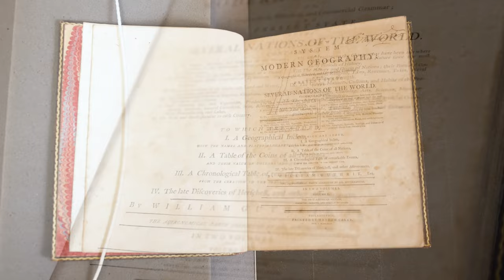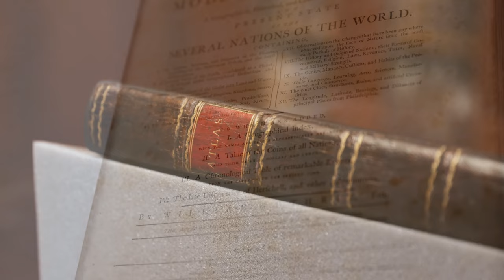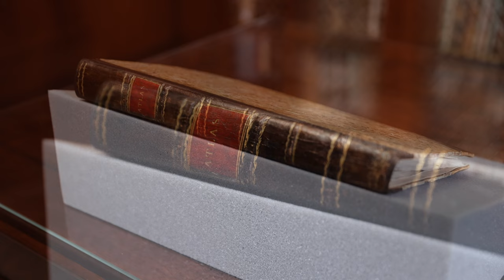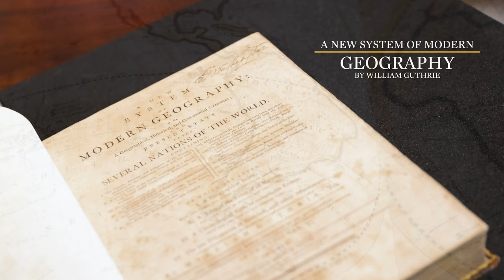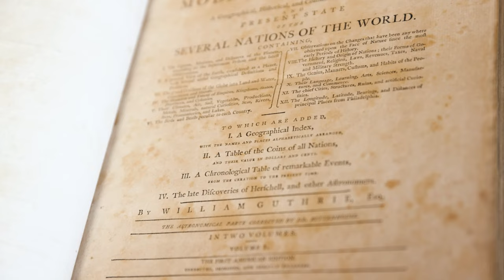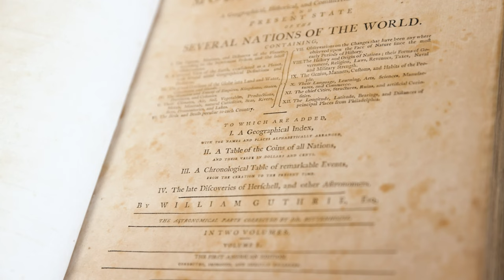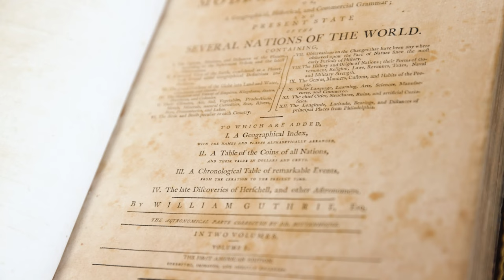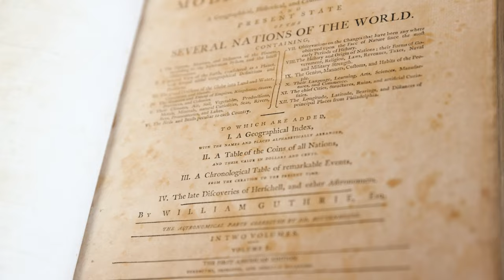SECRETS IN-DEPTH: Mapping George Washington's America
Washington was not only a surveyor and a collector of maps; he also supported the production of new American maps and books throughout his presidency. In this episode Dr. Alexandra Montgomery shares with us the story of how George Washington helped create the first American Atlas and the significance of creating new American maps in the wake of independence.